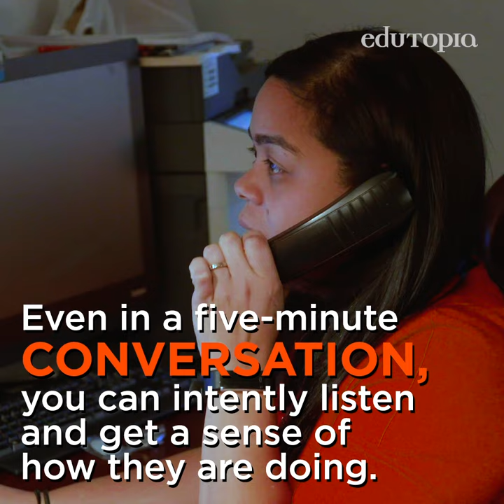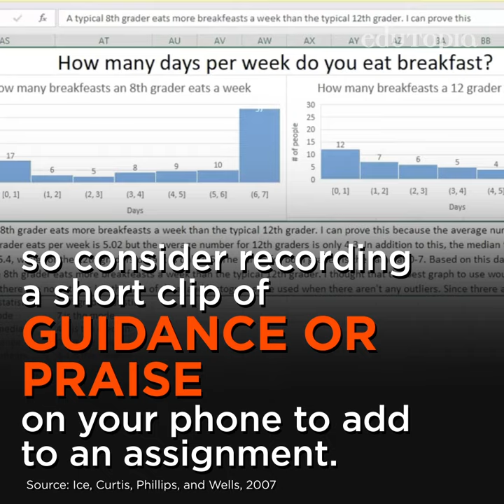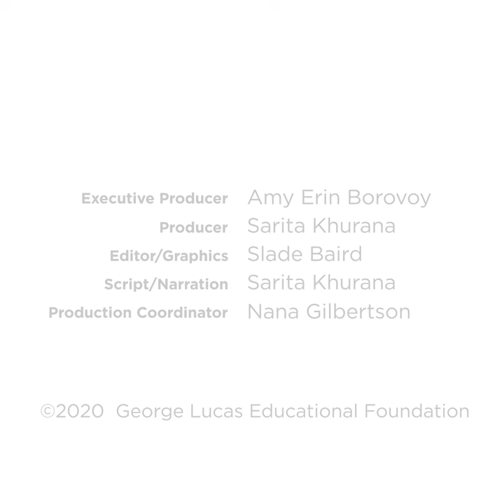How to Strengthen Relationships with Older Students Online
During remote instruction, finding authentic moments of connection can be challenging, especially with middle and high school students. Here are five ways to strengthen relationships in virtual settings.